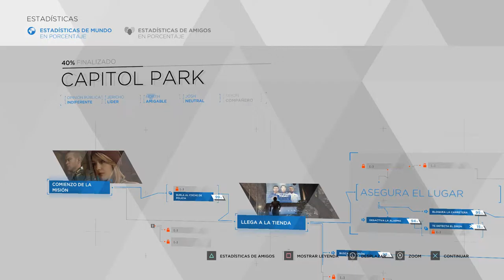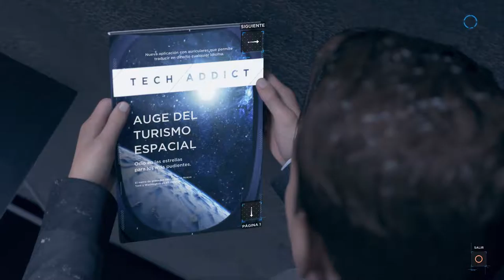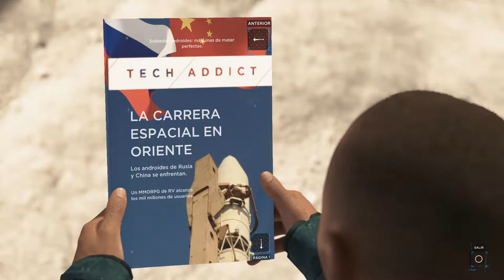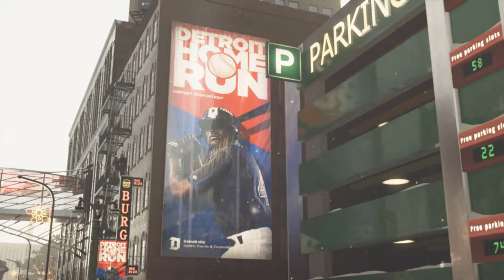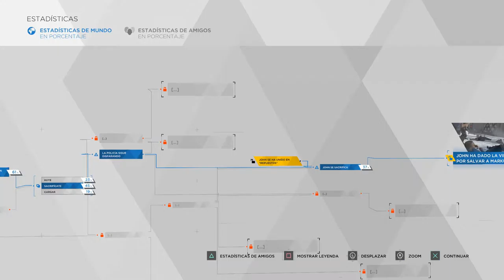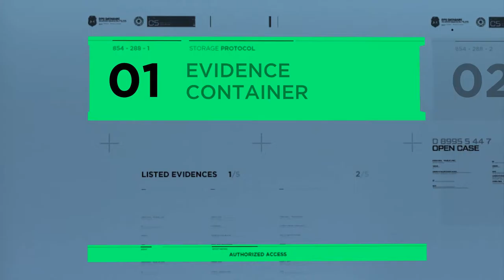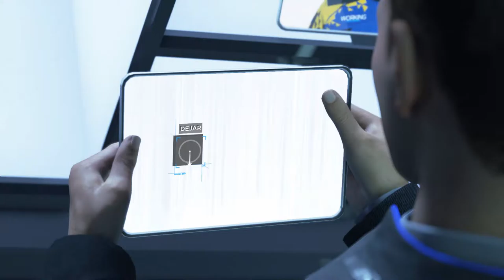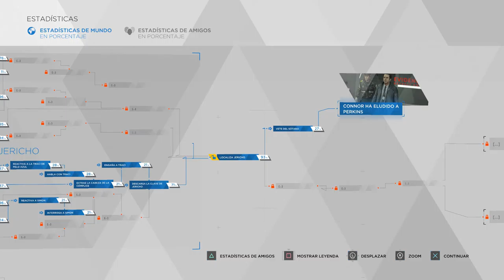Kamski, la marcha de la libertad y última oportunidad - #12 - Detroit Become Human - ErSeFiRoX